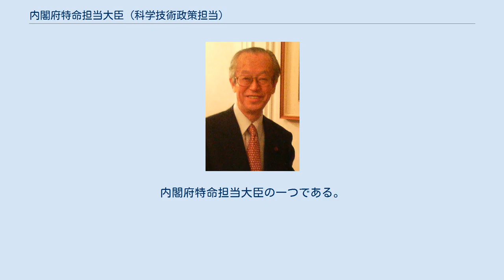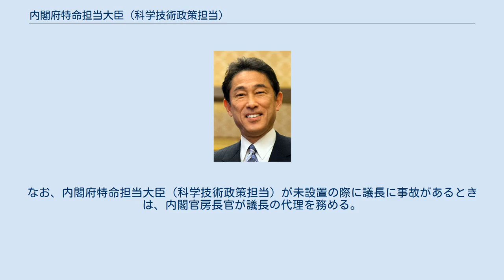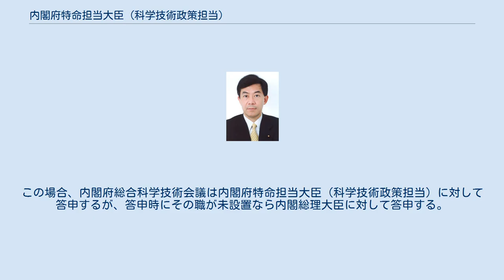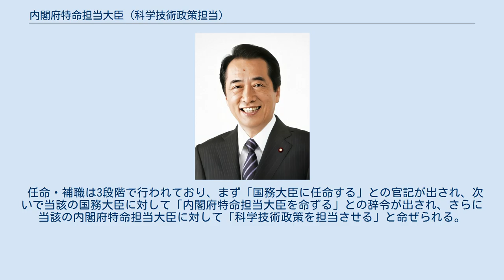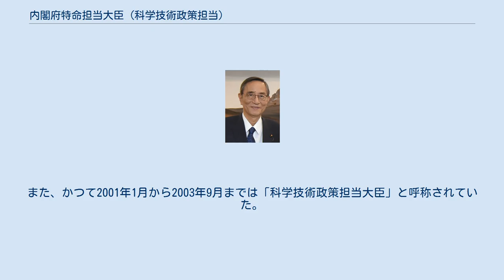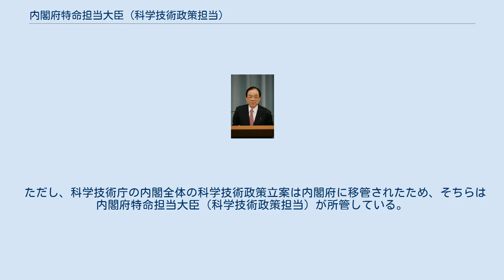内閣府特命担当大臣（科学技術政策担当）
内閣府特命担当大臣（科学技術政策担当）（ないかくふとくめいたんとうだいじん かがくぎじゅつせいさくたんとう、英語: Minister of State for Science and Technology Policy）は、日本の国務大臣。
 内閣府（科学技術・イノベーション担当）が設置される中央合同庁舎第8号館（左奥は内閣府庁舎） 日本の内閣府に置かれる内閣府特命担当大臣の一つである。
主として科学技術行政を所管する国務大臣である。
具体的には、科学技術の総合的、かつ、計画的な振興にかかわる政策を所管する。
また、科学技術についての予算や人材をはじめ、科学技術の振興に必要となる資源の配分も所管している。
そのほかにも、科学技術の振興に関連する行政を所管している。
 内閣府にて科学技術行政を司る組織としては、内閣府政策統括官（科学技術・イノベーション担当）配下の組織と、重要政策に関する会議である総合科学技術・イノベーション会議などが挙げられる。
内閣府特命担当大臣（科学技術政策担当）は、これらの組織を担当する。
また、原子力行政も内閣府特命担当大臣（科学技術政策担当）の所管であるが、東日本大震災後の一部の期間に限り、原子力委員会や原子力安全委員会など、原子力行政に関係する組織は、他の内閣府特命担当大臣に所管が移っていた。
 内閣府特命担当大臣のうち、沖縄及び北方対策担当、金融担当、消費者及び食品安全担当の3大臣は、内閣府設置法により必置とされている。
しかし、2001年に特命担当大臣の制度が導入されて以降、歴代政権は一貫して科学技術行政を担当する特命担当大臣を設置している。
 また、この内閣府特命担当大臣（科学技術政策担当）に就任した者は、内閣府設置法に基づき、内閣府総合科学技術会議の議員に就任する。
内閣府総合科学技術会議の議長は内閣総理大臣であるが、議長に事故があるときは内閣府特命担当大臣（科学技術政策担当）が議長の代理を務める。
なお、内閣府特命担当大臣（科学技術政策担当）が未設置の際に議長に事故があるときは、内閣官房長官が議長の代理を務める。
なお、内閣総理大臣でなくとも、内閣府特命担当大臣（科学技術政策担当）も自らの所管事務について内閣府総合科学技術会議に諮問することができる。
この場合、内閣府総合科学技術会議は内閣府特命担当大臣（科学技術政策担当）に対して答申するが、答申時にその職が未設置なら内閣総理大臣に対して答申する。
 中央省庁等改革基本法に基づく中央省庁再編により、2001年1月6日に内閣府が設置された。
それにともない、科学技術庁科学技術政策局などが所管していた科学技術政策に関する業務のうち、全省庁に跨るような総合的な政策立案は内閣府に移管されることになった。
また、それ以外の科学技術政策に関する業務は、科学技術振興局や研究開発局の所管する業務とともに、文部科学省に移管されることになった。
同時に、特命担当大臣の制度が設けられた。
同日付で第2次森改造内閣（中央省庁再編後）が発足し、衆議院議員の笹川堯が「科学技術政策担当大臣」に任命された。
以降、科学技術行政を担当する特命担当大臣として、「科学技術政策担当大臣」の職が継続して設置された。
 2003年9月22日に発足した第1次小泉第2次改造内閣では、「内閣府特命担当大臣（科学技術政策担当）」と呼称が変更され、衆議院議員の茂木敏充が任命された。
それ以来、「内閣府特命担当大臣（科学技術政策担当）」の職が継続して設置されている。
 任命・補職は3段階で行われており、まず「国務大臣に任命する」との官記が出され、次いで当該の国務大臣に対して「内閣府特命担当大臣を命ずる」との辞令が出され、さらに当該の内閣府特命担当大臣に対して「科学技術政策を担当させる」と命ぜられる。
これらの辞令は『官報』に掲載されるため、その記載に基づき「内閣府特命担当大臣（科学技術政策担当）」と表記される。
また、かつて2001年1月から2003年9月までは「科学技術政策担当大臣」と呼称されていた。
なお、内閣府設置法では「第九条第一項の規定により置かれた特命担当大臣で第四条第一項第四号から第六号までに掲げる事務を掌理するもの」と表現しているが、あまりにも長文のため「以下『科学技術政...